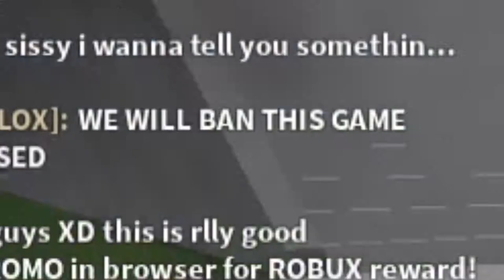If you dont wear the winning smile outfit, YOU DIE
never wake the winning smile up